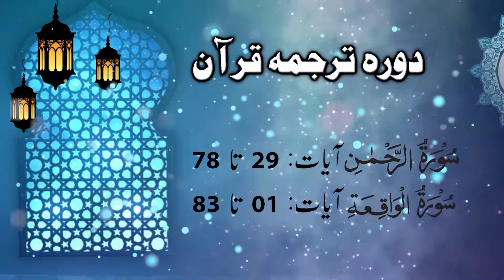Lecture 105 || Surah Rehman 29 till Waqiah 83 | DTQ 2020 by Nayeb Ameer Tanzeem-e-islami Ejaz latif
Dora Tarjuma Quran by Nayeb Ameer Tanzeem-e-islami Ejaz latif || Lecture 105 || Surah Rehman 29 till Surah Waqiah 83